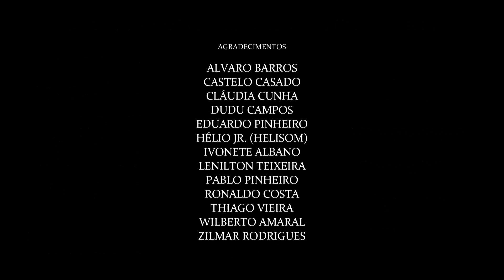Grupo vocal "De Coro e Alma": Não vou ficar (Tim Maia)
Trecho do Show "Tudo novo de novo" (2010), com o grupo vocal "De Coro e Alma" (coord. Danilo Guanais).
Arranjo: Danilo Guanais